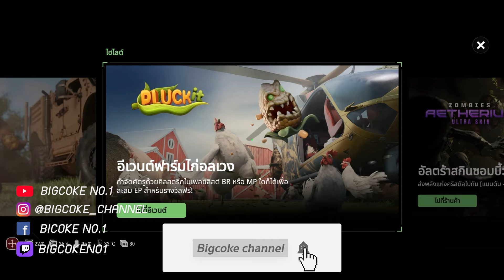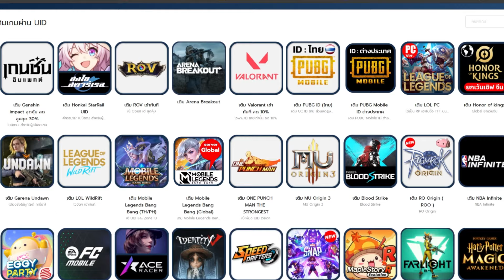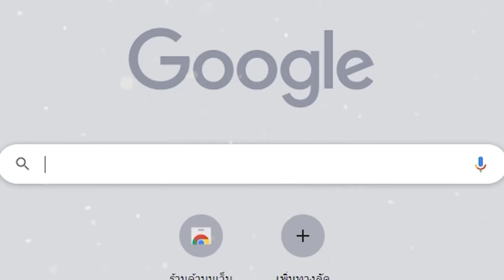Warzone Mobile อีเวนต์ฟาร์มไก่อลเวงเปิดให้เล่นแล้ว!